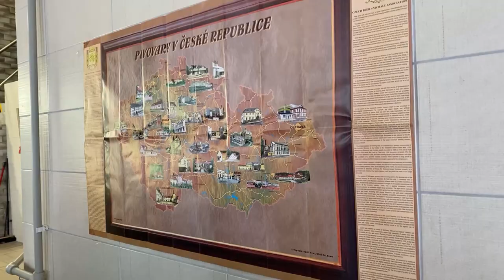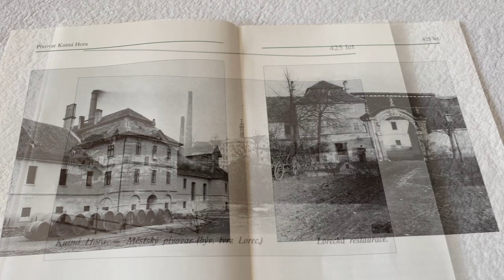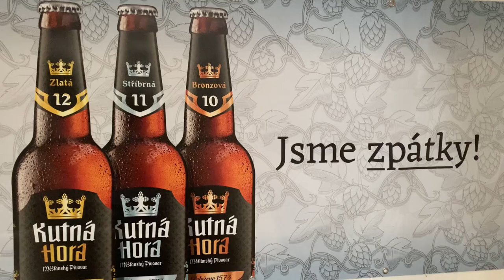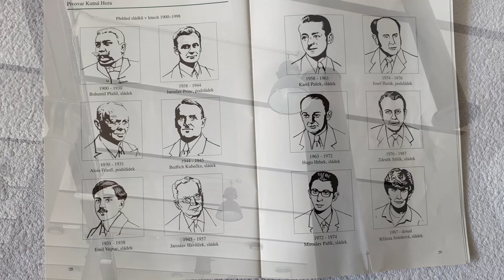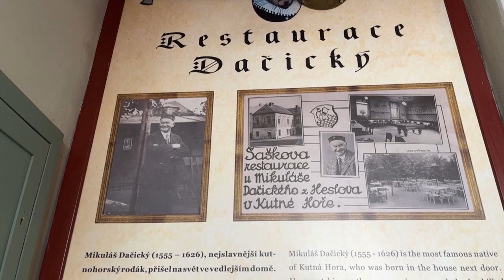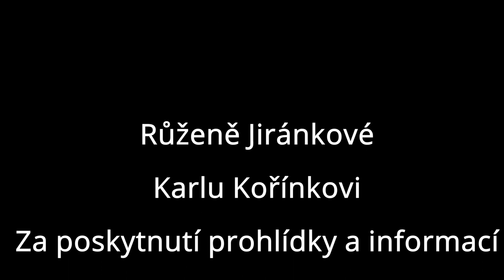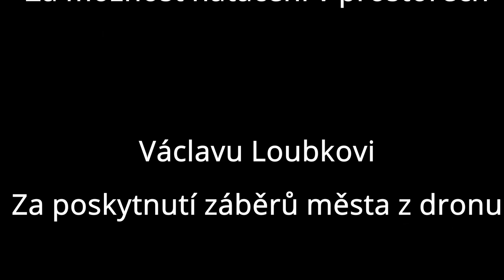Pivovar Kutná Hora znovu ožívá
Několikrát v historii už málem zanikl, ale vždycky jak bájný Fénix povstal Měšťanský pivovar Kutná hora z Popela. Historii i současnost sledovali Klára Korbová, Cornelia Koziar, Bára Vlachová a Martin Kratochvíl.